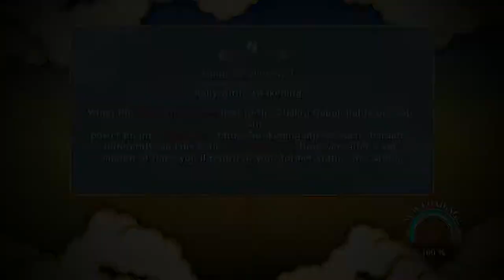Naruto Ultimate Ninja Storm 3 Event Request #17: Hot-Blooded Chojuro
Event Request #17: Hot-Blooded Chojuro